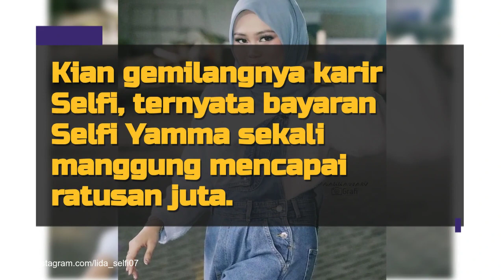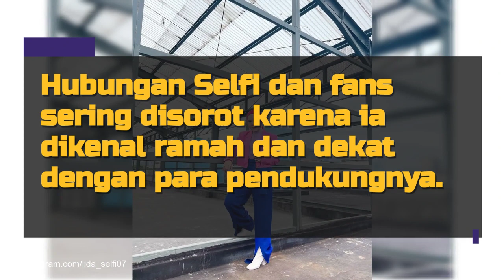Bayarannya Saingi Lesti! 8 Potret Selfi Yamma yang Disebut Miliki Honor Fantastis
Selfi Yamma atau yang biasa dikenal dengan nama Selfi LIDA kini jadi salah satu pedangdut muda sukses di tanah air. Karirnya yang kian cemerlang membuatnya disebut-sebut miliki honor selangit. Makin gemilangnya karir Selfi, membuatnya kini kian tajir dan jadi salah satu pedangdut yang memiliki bayaran cukup mahal. Simak selengkapnya di sini!